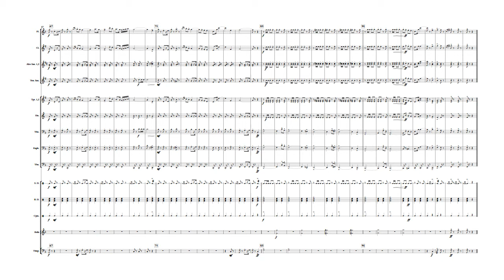ARCH OF TRIUMPH (French March) / JOHNNIE VINSON (วงโยธวาทิต)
ขอโน้ตได้ที่